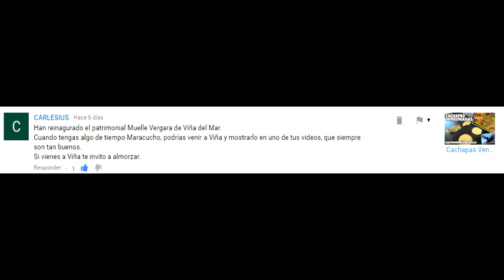Parque Araucano, Las Condes (Parte I) / Turismo en Chile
El primero de una serie de dos videos en los que muestro un poco de la Comuna Las Condes. En esta parte un recorrido por el Parque Araucano y el Vida Parque.